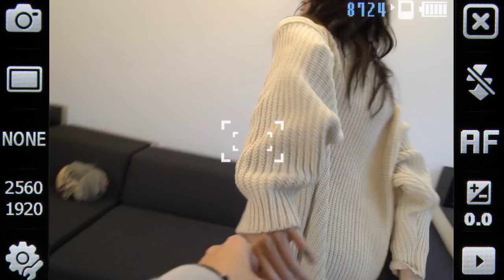Famous INSTAGRAM-Bilder nachstellen! ft. JodieCalussi